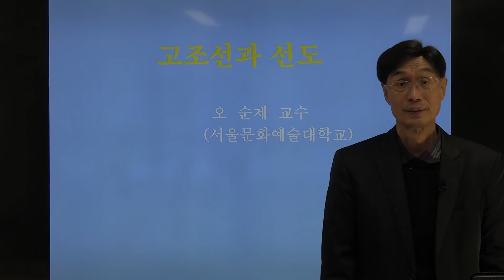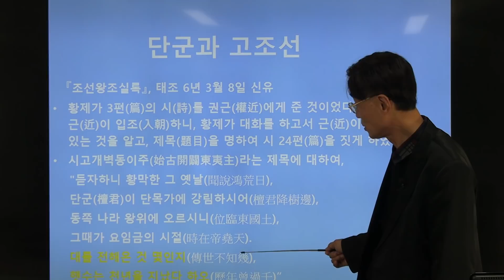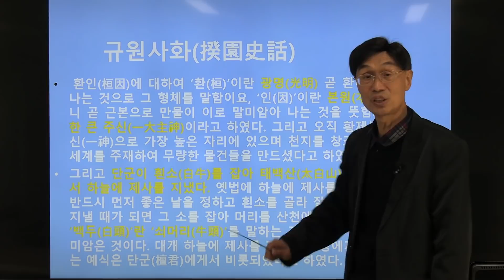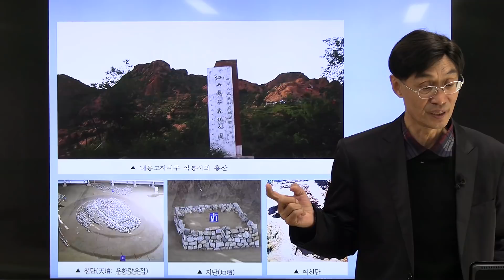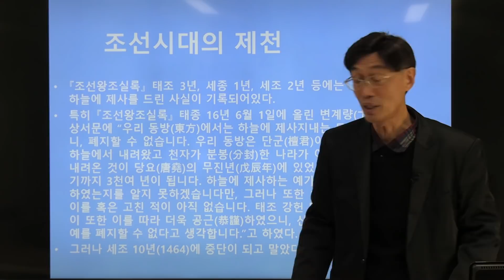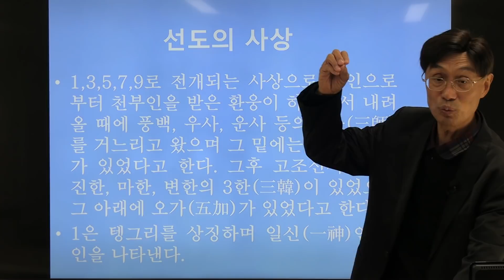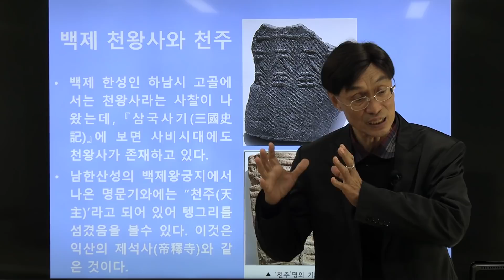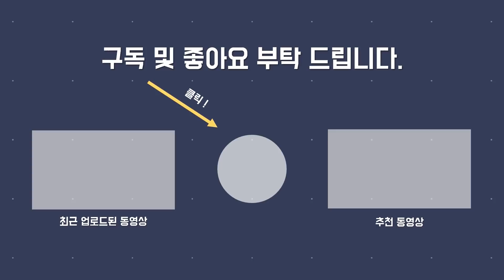우리민족 고유의 종교는 선교다 | 오순제 교수의 단군과 고조선에 대하여